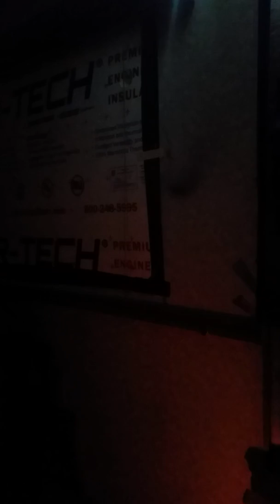Listen there is a new group called mile High Ti